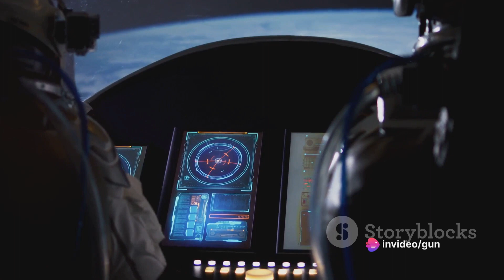The Agents’s Domain: Mercury Base 16/50